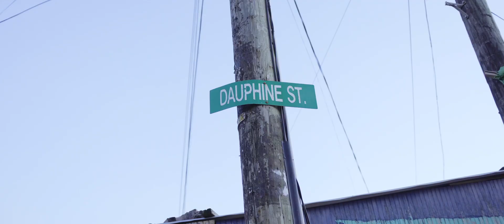Fontellio X Antonyo.YP - Finer Things (Official Video)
St.Lucia